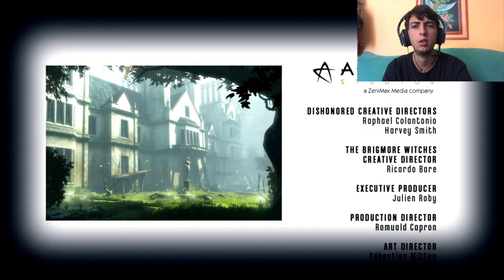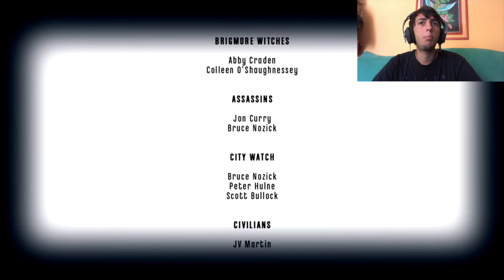L'oblio [Dishonored the Brigmore witches finale]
Salve a tutti, siamo giunti così al finale di dishonored, più cruento che mai😈
Spero il video vi sia piaciuto se è così lasciate un bel like di supporto!

Se volete anche fare qualche donazione allo zio jolly non mi offendo 🤑